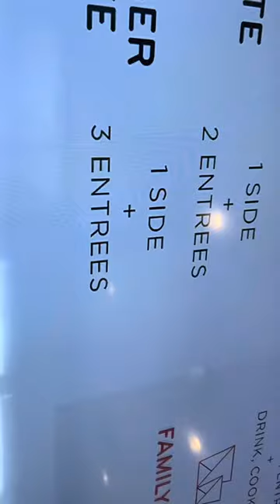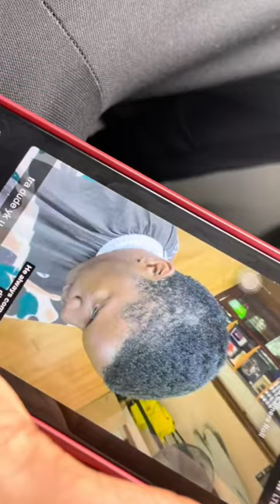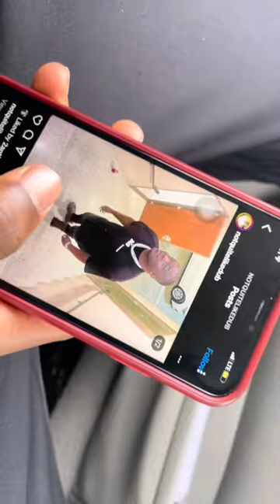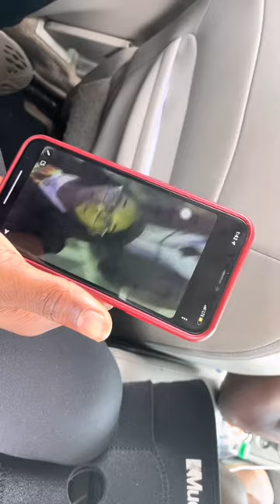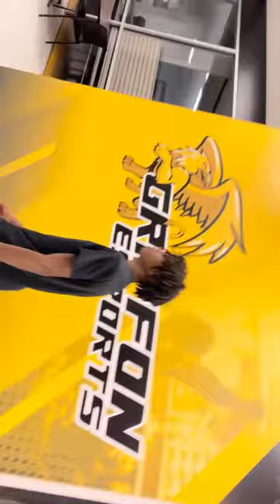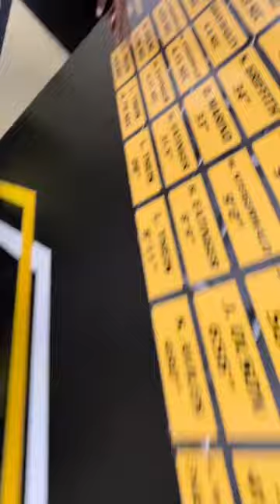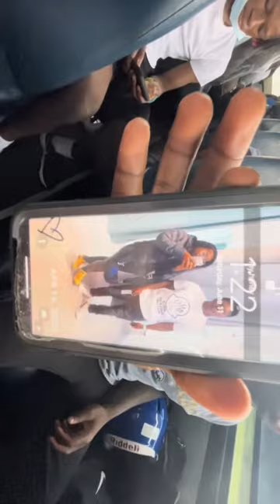Missouri Western Vlog….Must watch😂⭐️